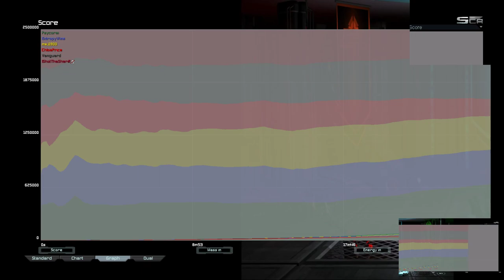Astro Cancer Cancer | Supreme Commander Forged Alliance Forever